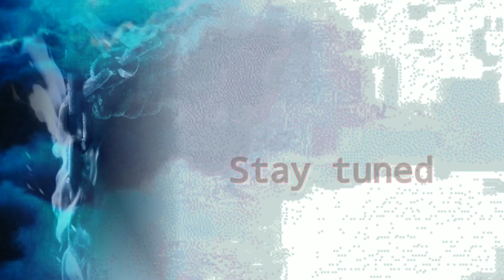THE END OF DAYS | BLADE OF HELL | OFFICIAL PROMO | Vivileyan | Roshan | Arun | TEAM ROAR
ROAR COMICS
an long lasting wait is over ,soon the full episode will air on YouTube
As off for my ridiculous habit of holding surprises this will be the last !!

Stay safe and I'll see you all soon this Sunday!

                     TEAM ROAR